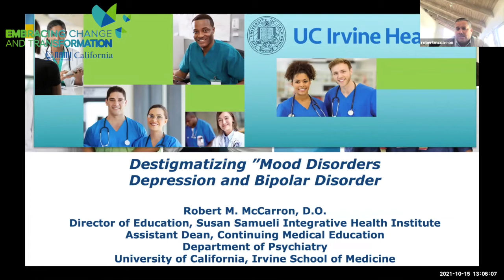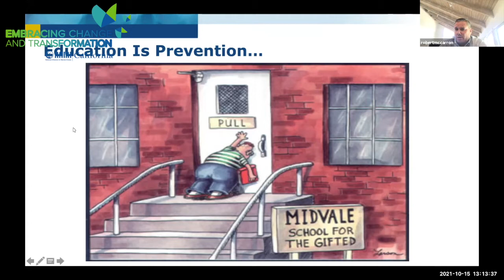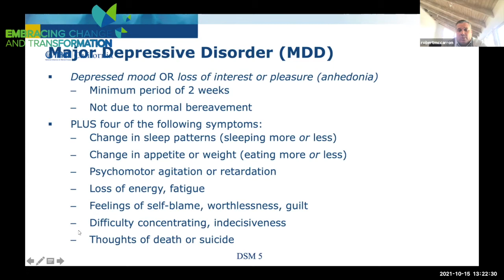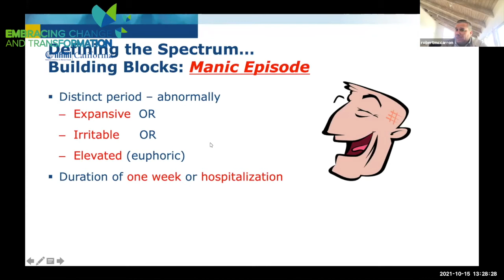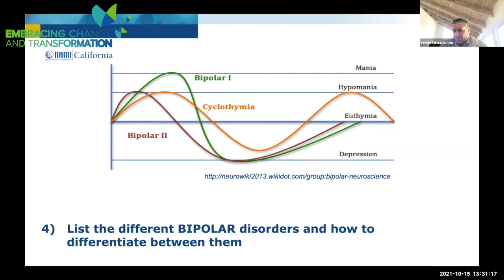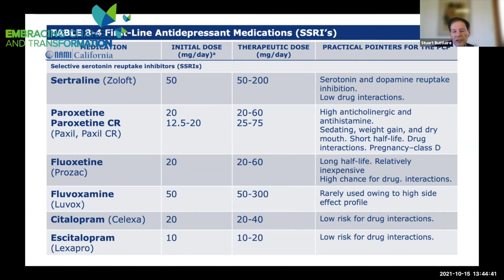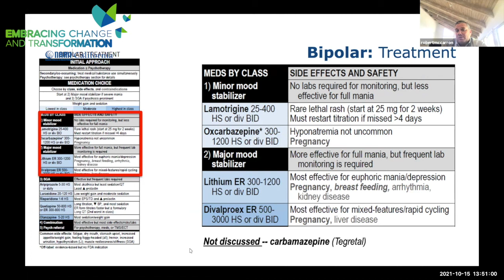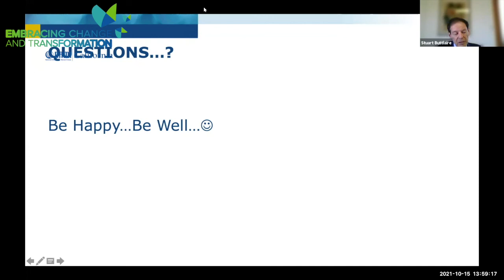Ask the Doctor - Bipolar Disorder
In these workshops, speakers in the mental health field will answer questions submitted by conference attendees on mental health conditions, including schizophrenia, bipolar disorder, depression, and more.

Speakers:

Robert McCarron, DO
Director of Education, UCI Susan Samueli Integrative Health Institute; Professor and Vice-Chair, Psychiatry; Director, UCI Train New Trainers Primary Care Psychiatry Fellowship; Medical Director, Be Well OC

Kamilah R. McGuire
Program Coordinator, UCI